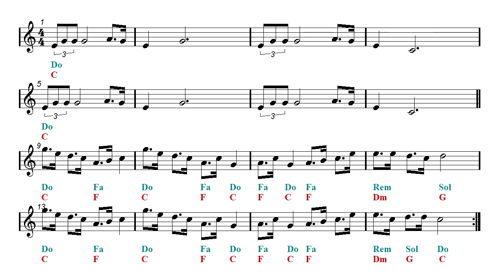Play Along - Binks' Sake - One Piece (Sheet music - Guitar chords)